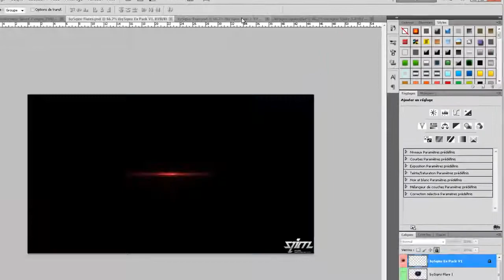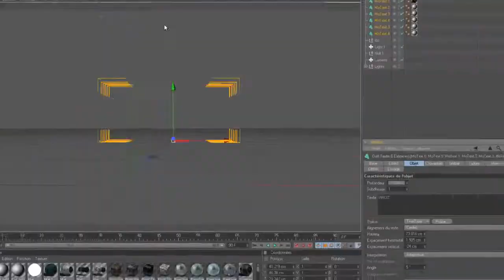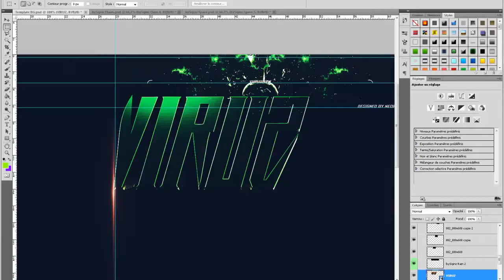Soar Virus Contest| Speedart | Evil Neor